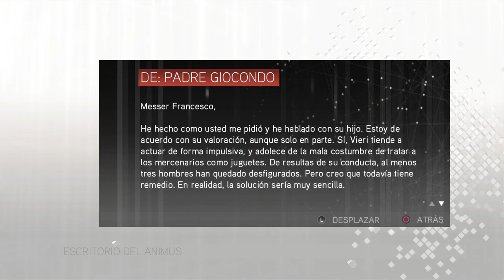Assassins creed 2 - The Ezio collection | Conocemos a el Zorro!!! #6